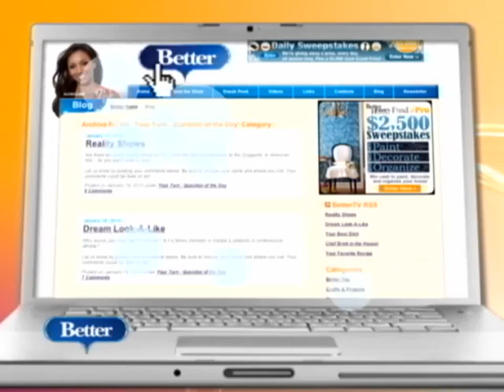Ozzy Osbourne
Find out all about his new and long awaited return album.